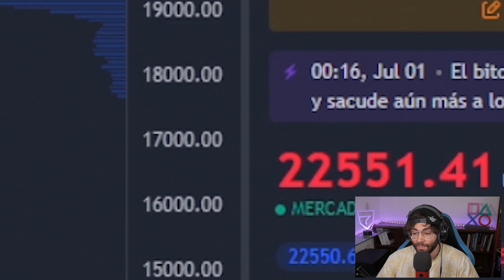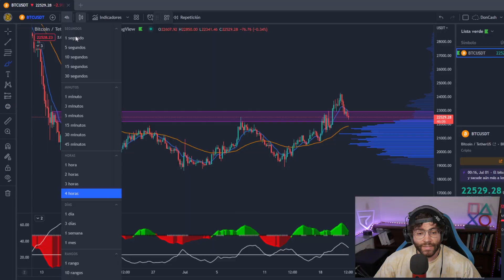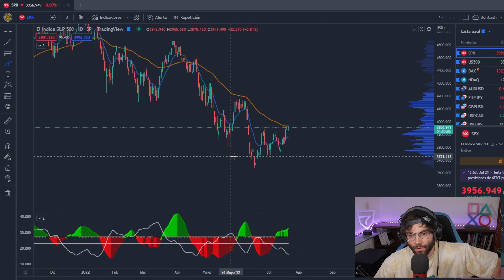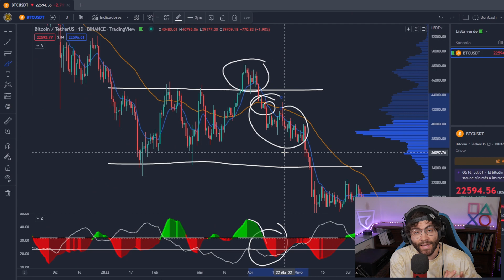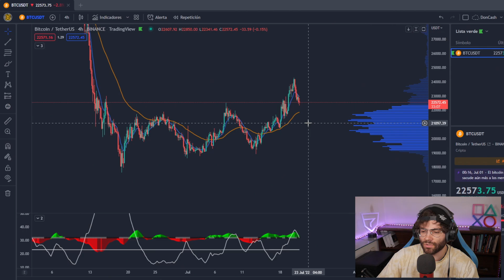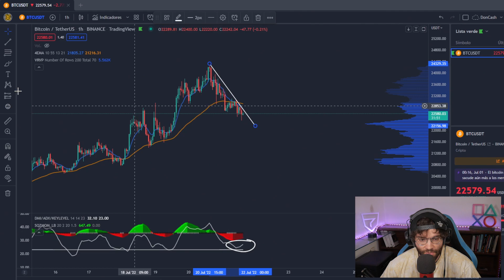BITCOIN RECHAZA ZONA CLAVE 😕 (Debes Verlo...) Analisis con estrategia de TRADINGLATINO